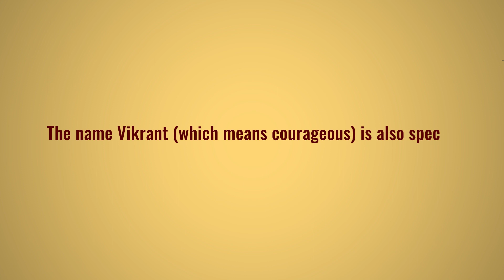INS Vikrant: India's First Home-Built Aircraft Carrier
On Friday morning, India has commissioned its first indigenously-built aircraft carrier, the 45,000-tonne Vikrant, at a ceremony in the southern state of Kerala.
It is a moment that was 13 years in the making.
Prime Minister Narendra Modi called the carrier "a floating city" and the "symbol of indigenous potential".

The vessel - 262m (860ft) long and almost 60m (197ft) tall - is the first aircraft carrier India has designed and built on its own. It has the capacity to hold 30 fighter planes and helicopters.
The name Vikrant (which means courageous) is also special - it was what India's first aircraft carrier, bought from the UK and commissioned in 1961, was called. The first INS Vikrant was a major symbol of national pride and played an important role in several military operations - including the 1971 war with Pakistan - before being decommissioned in 1997.

After Friday's commissioning, the new Vikrant will sail across both Indian and international waters, accompanied by a fleet of frigates, destroyers and submarines to protect it.